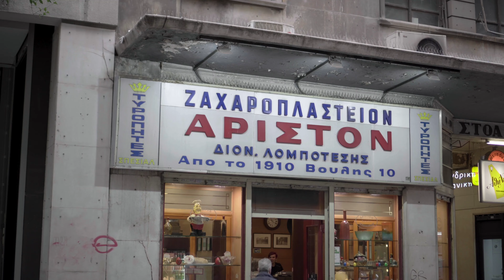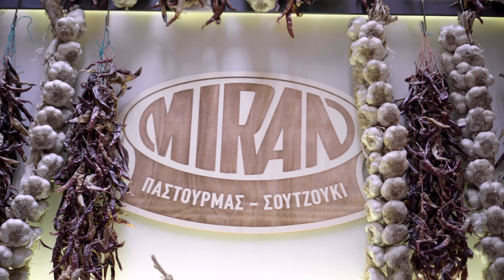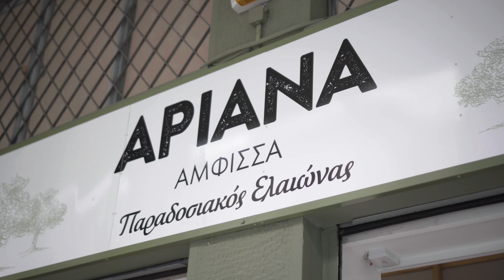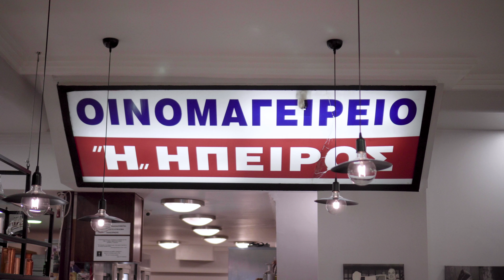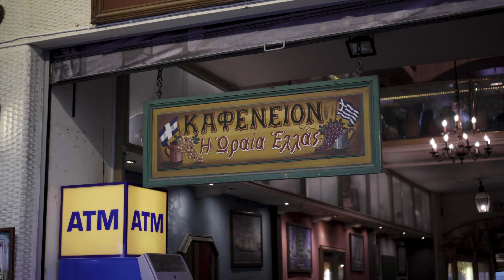Athens Food Tour: eating like a local in Greece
Greeks love food and so do we. That is why we took a food tour to find the best places to eat in Athens and to try out traditional dishes. This is our Athens food guide to eat like a local, including Soutzoukakia, traditional snacks and Greek desserts.

My gear